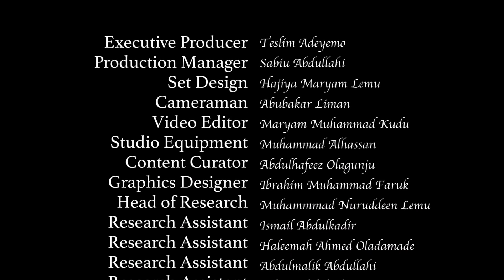Al Ameen - 40+ Lessons from the Life of the Prophet (SAW) Fulfulde Language - Eps 17